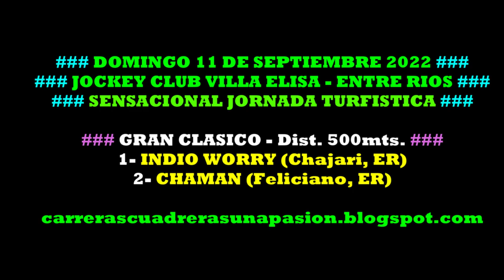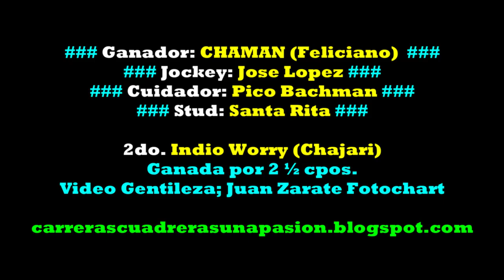CHAMAN, Jockey Club Villa Elisa, ER (11/09/2022), CLASICO 500mts.